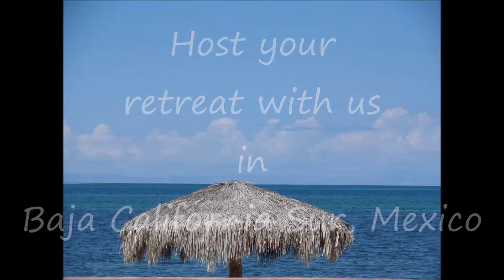Host Your Own Retreat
Share your practice and energy in this Baja garden.  Make them grow inside and outside.

Or, if you are a yoga teacher interested in sponsoring your own yoga retreat at a beautiful, warm destination, come to Baja Sur.

We are by the beach in a little fishing town called Todos Santos. Our open-air practice hall and dining facilities allow guests to reconnect with nature and experience the outdoors among organic mango trees by the seaside and maintain their wellness regimine.